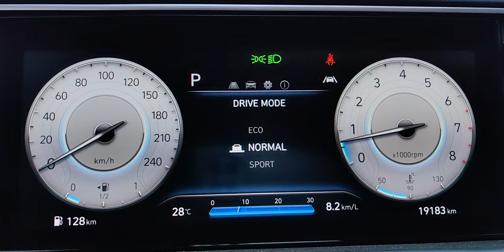¿POR QUÉ COMPRAR LA HYUNDAI TUCSON?